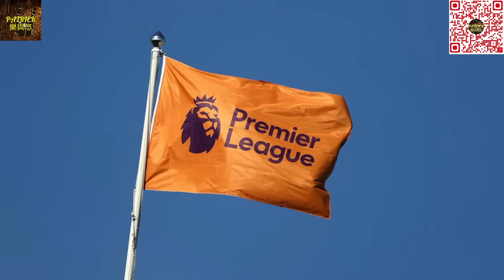[足球樂與怒] EP 1015 - 贊成票未夠三分二，緊急法未獲得通過；英超球隊整唔死紐記！